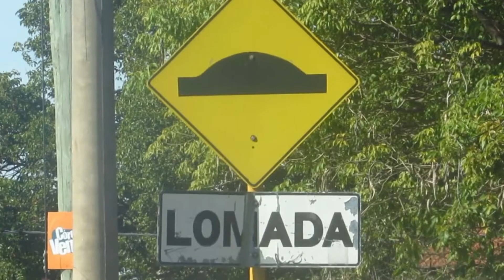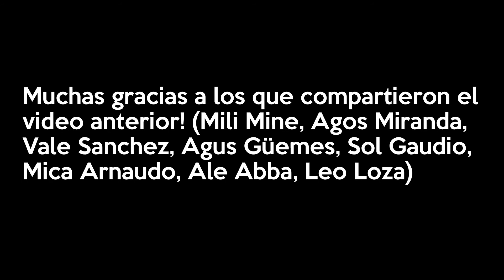EMPEZANDO A MANEJAR | FEDERICO CECCHETTO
Que onda gente!! Si estas empezando a manejar, tenes que ver este video YA!!... Gracias a Santi Zogbi y Guada Cecchetto por ayudar en el video!

Un saludo!!